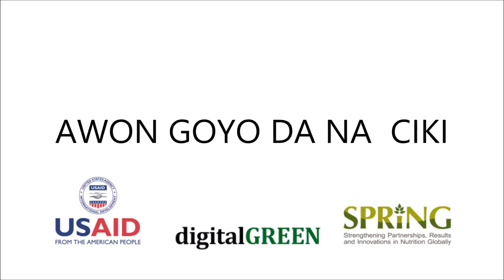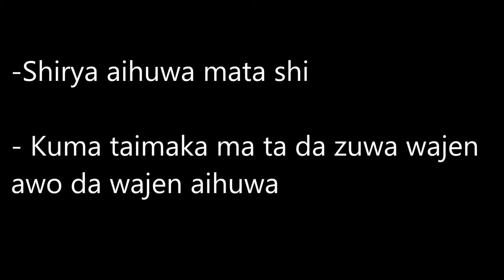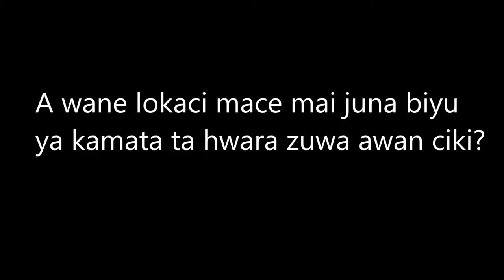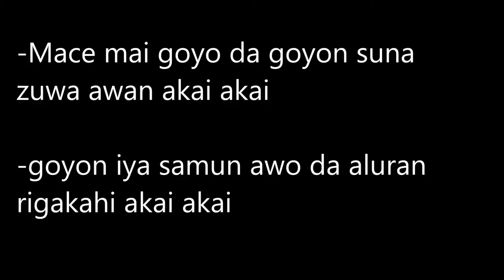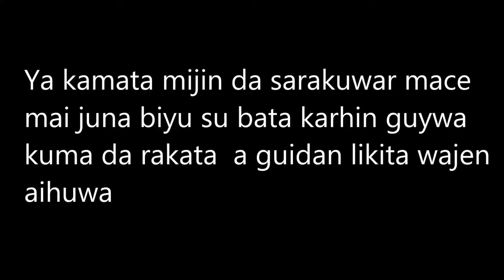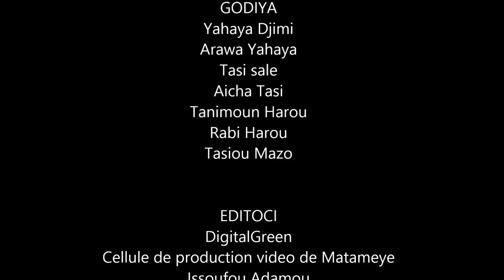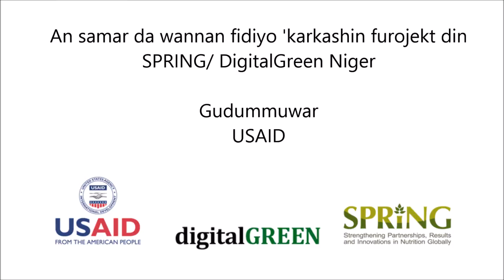AWAN GOYO DA NA CIKI